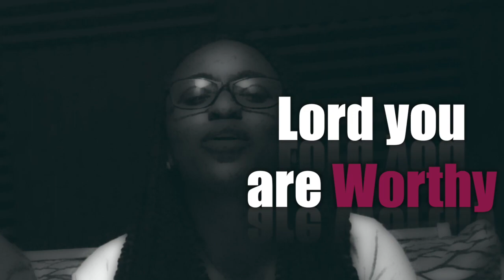Alice Kimanzi - We Say [Covered by Diana & Bass Manoj]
Originally Done by Alice Kimanzi covered by Diana & Bass Manoj
Keys :Mwangi Wa Ruguru
Bass :Martin Kitetu
Edit @lakenaivasha